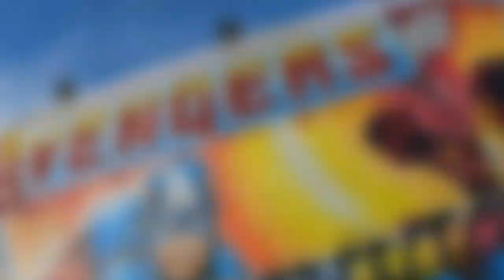Worksop Fun Fair | Riding Tip Top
Join me for a ride on Tip Top and other great rides when I visited Worksop Fun Fair, presented by Arthur Tuby and Sons Funfair

Filmed in October 2022 and after the Pull Down of Hull Fair, I took a small detour to check out this ground. Here was the unique Tip Top Ride, a new waltzer for me to take on and a familiar Miami, Avengers! This was a pay per ride fair with rides at £3. I visited on their final day but likely to return for 2023.